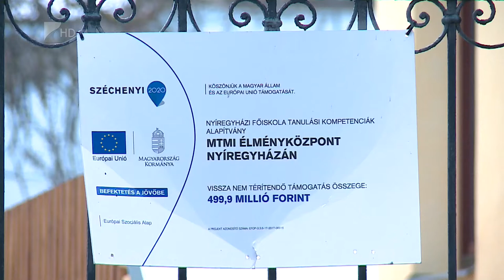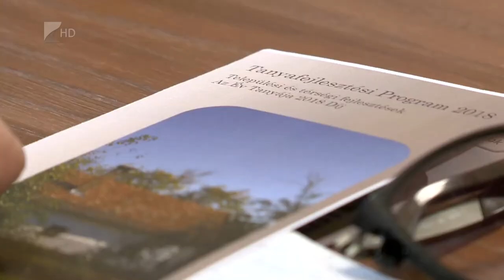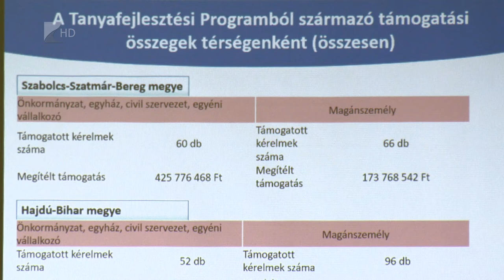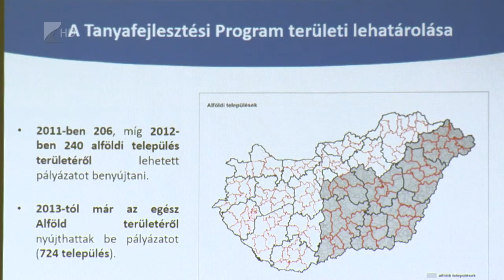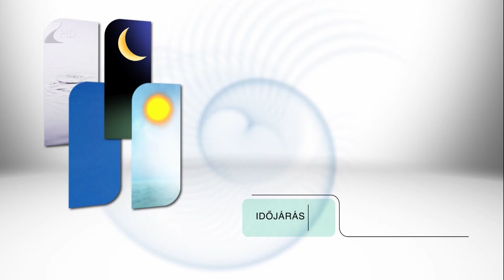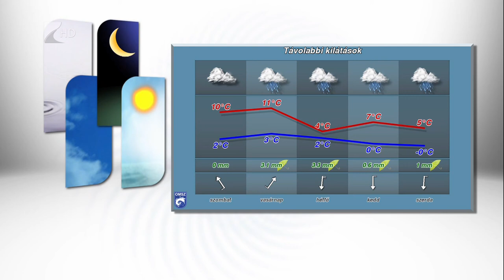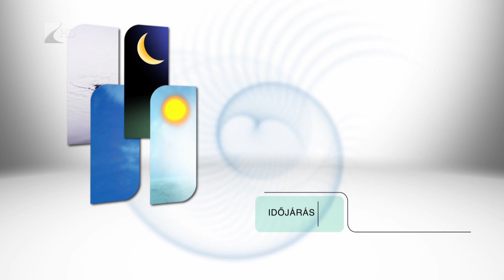Híradó 2019.01.31. - Kölcsey Tv